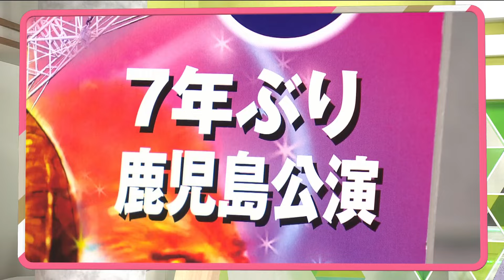木下大サーカス鹿児島公演７年ぶりに12月から 県などに招待券を贈呈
2024年12月、鹿児島市で約7年ぶりとなる「木下大サーカス」が開催されます。福祉施設などの利用者にも見に来てもらおうと、県と鹿児島市に計5000枚の招待券が贈られました。

　2024年12月から鹿児島市のドルフィンポート跡地で約7年ぶりとなる「木下大サーカス鹿児島公演」が開催されます。

　開催を前に、木下サーカスと南日本新聞社が県と鹿児島市に計5000枚の招待券を贈りました。県内の児童福祉施設や高齢者福祉施設などの利用者に贈られるということです。

（木下サーカス・木下唯志社長）
「オープニング、フィナーレありとあらゆるものがどんどん、7年前よりも新しくなっておりますのでぜひみていただければと」

　木下大サーカス鹿児島公演は、2024年12月21日から2025年3月10日まで。約150公演を予定していて、25万人の来場者を見込んでいるということです。